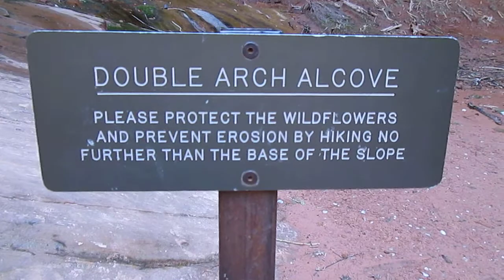Taylor Creek Trail, Double Arch Alcove, Zion NP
Zion National Park, Taylor Creek Trail, Double Arch Alcove. I was the first person on the Taylor Creek Trail that morning at the Double Arch Alcove.
Amazing place!!